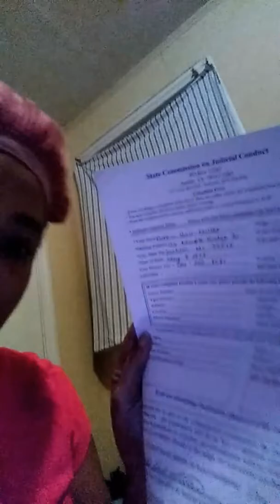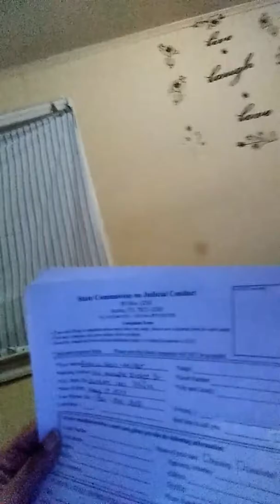The fight for Rodney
Sad when u try to educate ppl and they say something to try to discredit u.